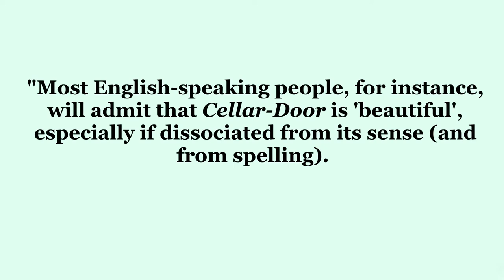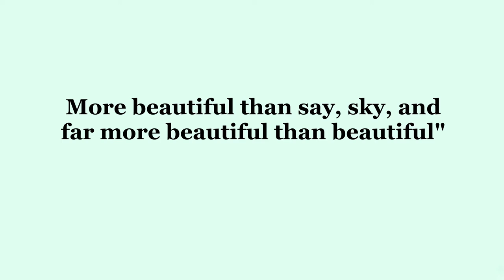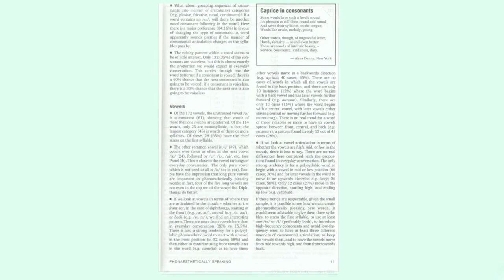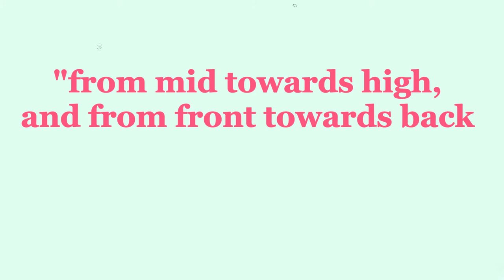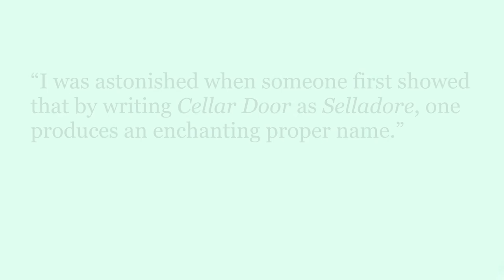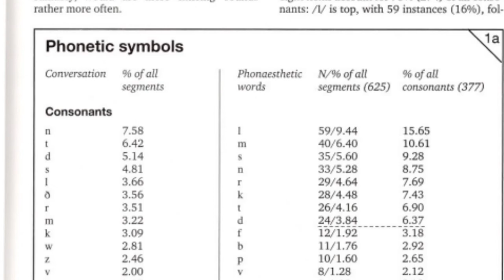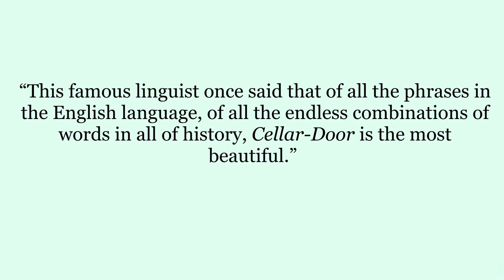What is the most beautiful word in the English Language?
Today I delve into the legend of "Cellar-Door", and the supposed beauty found in the phonetics of the compound word.

Further Reading:
All criticism and comments are welcome.